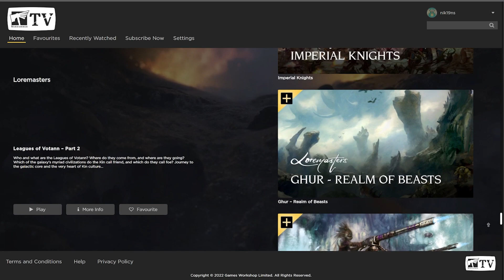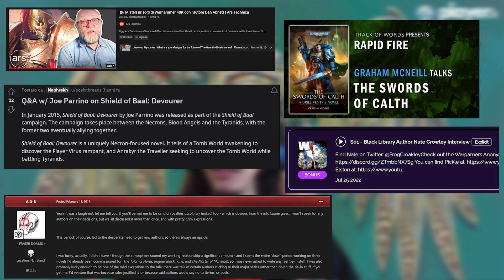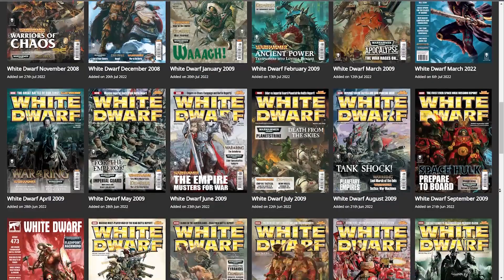Warhammer+ | Un resoconto del primo anno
Se volete avere aggiornamenti su argomenti e orari delle live, seguite la pagina Facebook o il profilo Instagram:

Sono anche revisore delle traduzioni Alanera Edizioni, casa editrice che porta in Italia i romanzi ambientati negli universi di Warhammer. Li trovi qui: